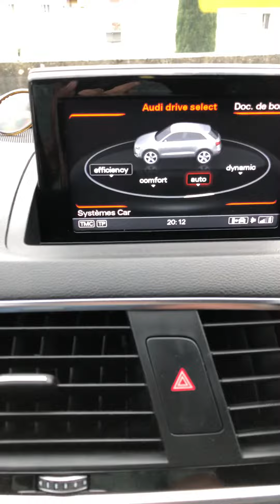Audi New Audi Q3 sport S-line 2018 outside and inside, options and the materials Part 1